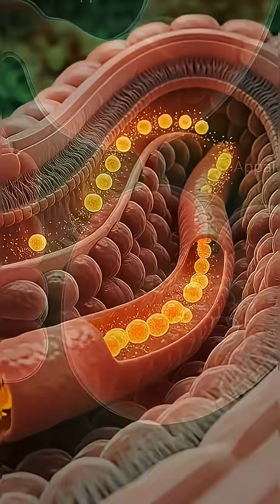The Hidden Journey of an Apple | 3D Anatomical Breakdown | How One Bite Transforms Your Body#shots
Experience the fascinating journey of a simple apple as it travels through the human body in this ultra-realistic 3D anatomical visual.
From the first crisp bite to the moment nutrients enter the bloodstream, this video reveals how an apple boosts energy, supports digestion, fuels the muscles, and enhances brain function.
Watch the internal organs, intestines, and bloodstream shown in cinematic medical detail, paired with a smooth UK English narration.
Perfect for educational content, health videos, and green-screen creators.